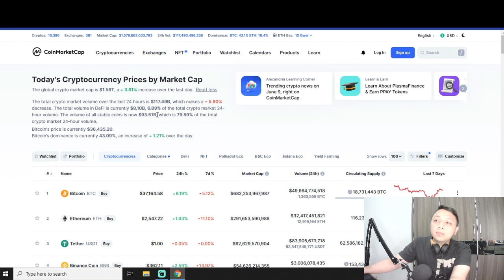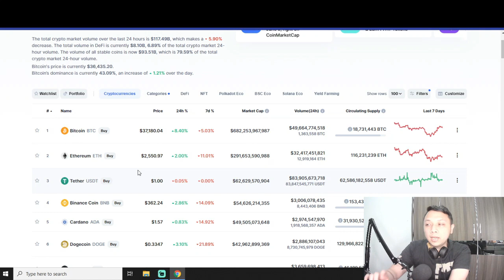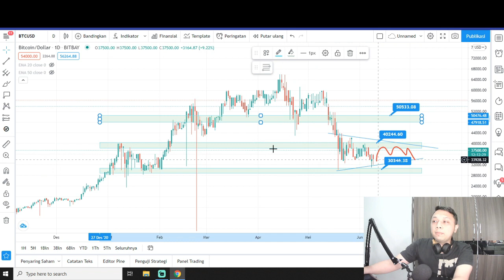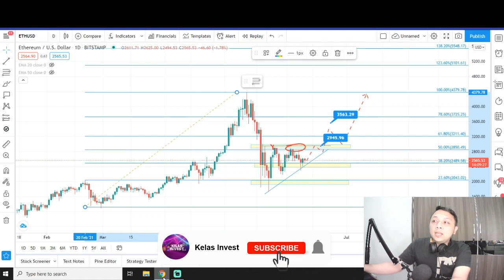🚨ALTCOIN NGGA MENARIK !! AKANKAH BITCOIN TEMBUS 50K KARENA GOOD NEWS ?! BTC BITCOIN CRYPTO NEWS